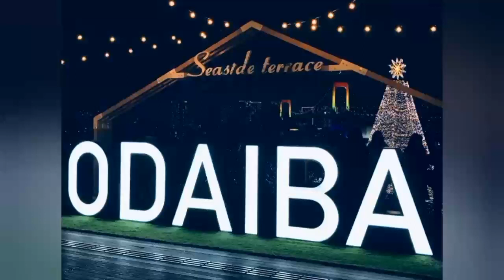Odaiba winter fireworks||Unicorn Gundam 2.0||Japanly Diaries Telugu vlogs